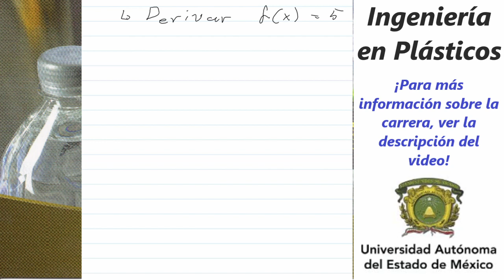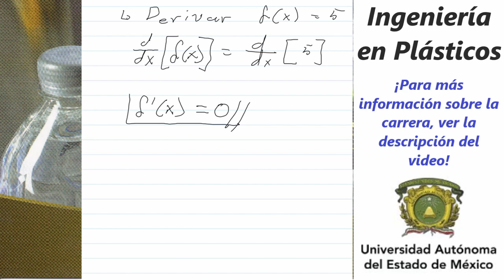derivadas | la derivada del día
¡Hola, soy Héctor Mariano! Si quieres apoyar al canal te dejo un enlace, gracias.

También si realizas compras en Amazon y quieres apoyar al canal te dejo otro enlace.

Visita mi tienda en línea.

Las listas de reproducción que puedes encontrar en el canal, son una recopilación de videos propios (Relacionados con la docencia) o de otros desarrolladores con temas de mi interés. Comparto el enlace hacia el canal (Héctor Mariano).

Publicidad.

Te presento a vidIQ esta herramienta te ayuda a mejorar las métricas de tus videos en YouTube, úsala.

Yo uso los servicios de HostGator para mi página, adjunto enlace al sitio.

También, mi sitio web está desarrollado en el CMS Joomla!, y uso JoomShaper, en mi opinión es la mejor herramienta para Joomla!, adjunto enlace al sitio.

Si quieres una computadora para que te acompañe durante todo tu recorrido en la licenciatura, te dejo el siguiente comercial y el enlace.
"No es una laptop. Es una ThinkPad"

Sobre antivirus, prueba, 360 Total Security, es una buena opción, dejo el enlace para más información.

Ya para finalizar.

¡GRACIAS!